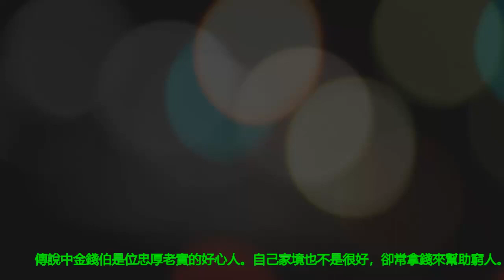金钱伯 金钱爷 Jin Qian Bo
**金钱伯 01Q版来咯！*** ★金钱伯显神威★

传统宗教，新潮装着！Traditional Religion, Modern Lifestyle!
Cute 100% Cotton Deity's T-shirt
Please visit: POHPI.COM
Facebook.com/pohpipohpi

金钱伯， 金钱爷
傳說中金錢伯是位忠厚老實的好心人。自己家境也不是很好，卻常拿錢來幫助窮人。後來他的錢都用盡了後，沒錢買東西吃才餓死，而離開了這世界.